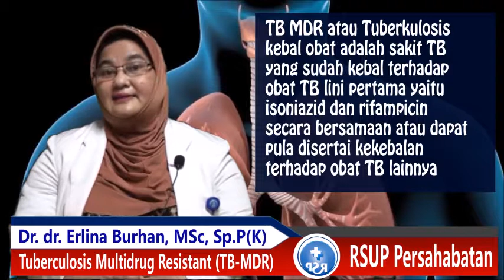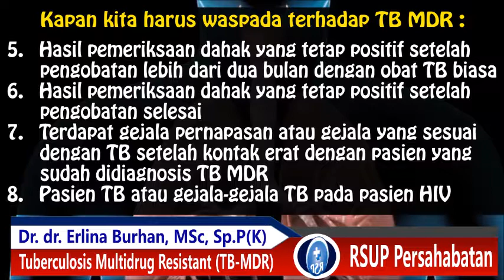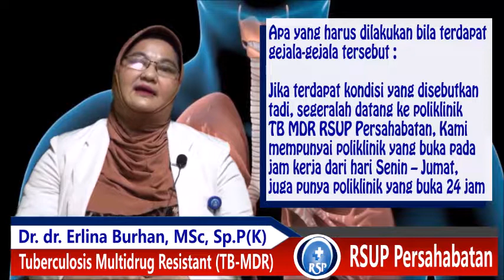TB MDR oleh DR.dr. Erlina Burhan, MSc, Sp.P(K)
Pasien suspek TB dinyatakan sembuh apabila mengikuti setiap proses pengobatan selama 6 bulan tanpa putus. Namun sayangnya, tidak sedikit pasien suspek TB yang tidak mengikuti proses pengobatan ini secara total. Banyak pasien yang berhenti melakukan pengobatan ketika mereka merasa tubuh mereka sudah lebih baik dari sebelumnya, berat badan mereka naik dan sebagainya, sebelum masa pengobatan 6 bulan berakhir. Padahal, kelalaian pasien suspek TB ini menyebabkan kuman Mycrobacterium Tb yang ada di dalam tubuh mereka menjadi kebal terhadap obat atau Multi Drug Resistance (MDR)